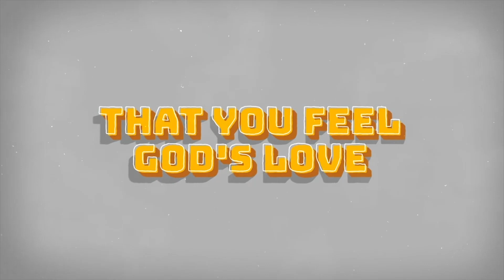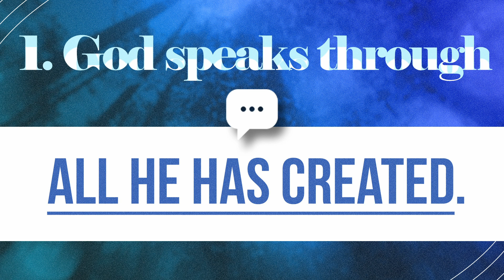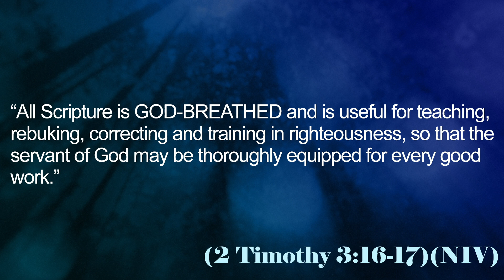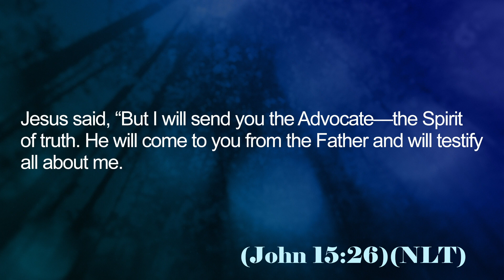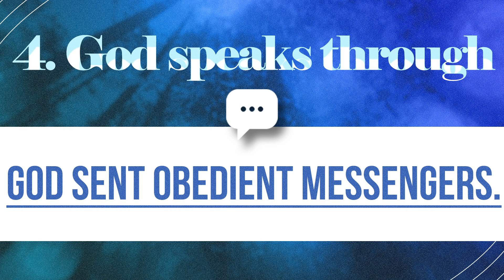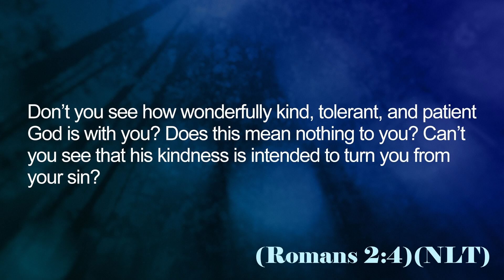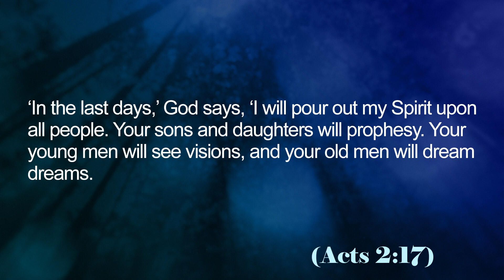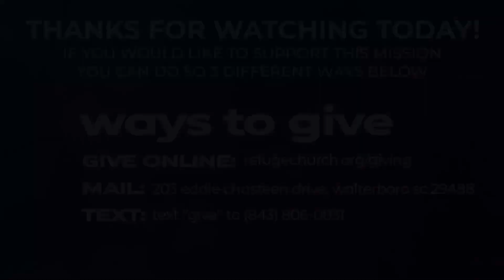7 Ways God Speaks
Discover how you can hear and discern God's voice. Here are 7 ways He speaks to us!